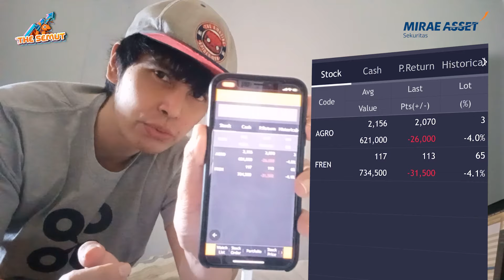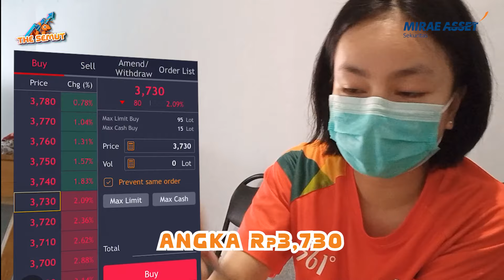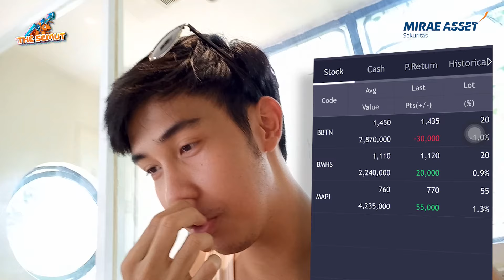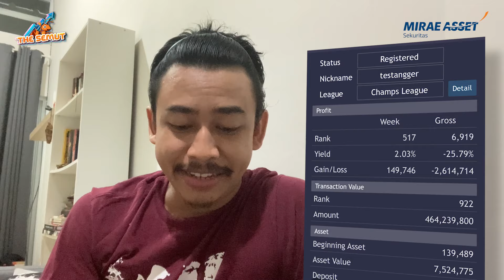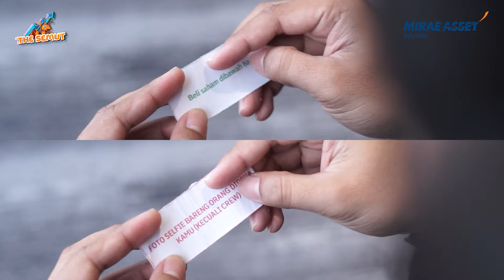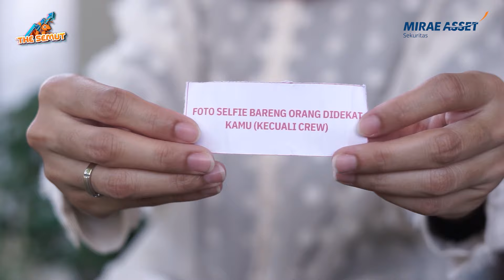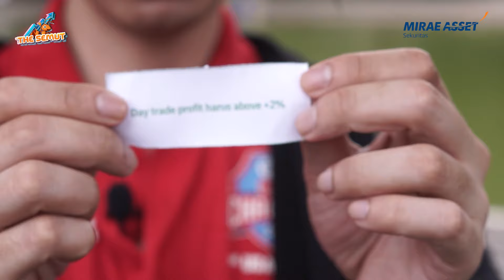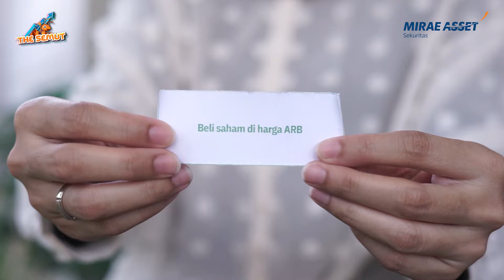Trading Makin Seru, Ikuti Challenge Menantang! | The Semut Season 2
Sahabat Mirae Asset!

The Semut Season 2 Episode 4 sudah hadir!

Di episode kali ini, The Semut tidak hanya harus berjuang meraih cuan maksimal dan menjadi juara dari portofolio mereka, tetapi juga harus mengikuti challenge tak terduga. Apa sih challenge yang harus mereka lakukan?

Saksikan keseruannya di The Semut Season 2 Episode 4 hanya di YouTube Mirae Asset Sekuritas Indonesia.

Halo, Sahabat Mirae Asset! Pendaftaran HOTS Championship Season 6 RESMI DIBUKA!

Sesuatu yang besar tidak akan terjadi apabila kita tidak memulainya dari sekarang.
Capai visi besar kamu dengan mendaftarkan diri di HOTS Championship Season 6 dan siapkan diri kamu untuk BeraniTrading!

Kamu bisa daftar kompetisi ini dengan 3 cara, yaitu dengan registrasi via HOTS PC, Neo HOTS, dan hotstock.id.

Segera kunjungi hotstock.id/hcs6

Periode Pendaftaran: 18 Oktober - 1 Desember 2021
Periode Kompetisi: 1 November - 3 Desember 2021

The world is changing. The global trend and how we do our business need a new perspective. As the biggest securities company in Indonesia with the highest transaction value worth IDR365.88 trillion and 11.36% market share per June 2021(Based on Bloomberg data), we aim to reach higher and bigger.